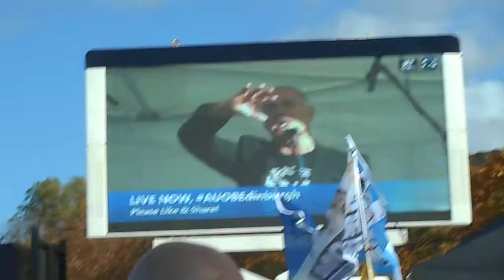Tommy Sheridan at AUOB.. Edinburgh Sat 6th Oct ( 18 )